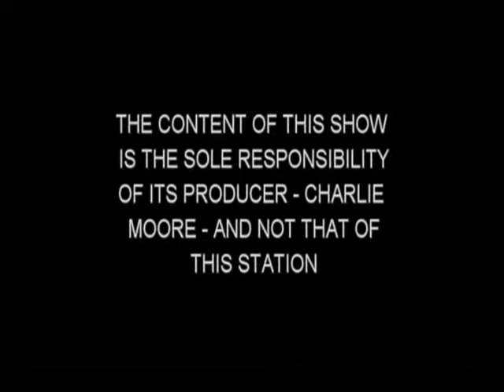The Charlie Moore Show featuring (Altrazo & Tomeka Tiller, Screen play HO)